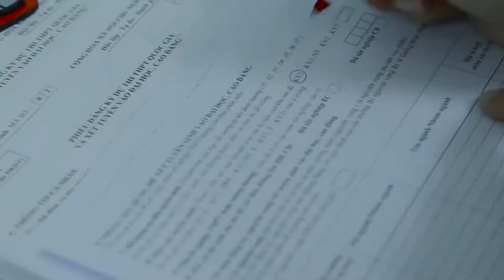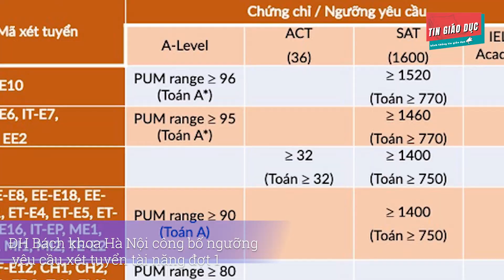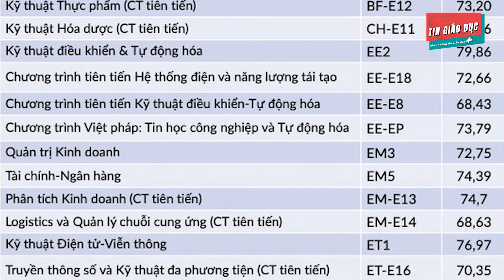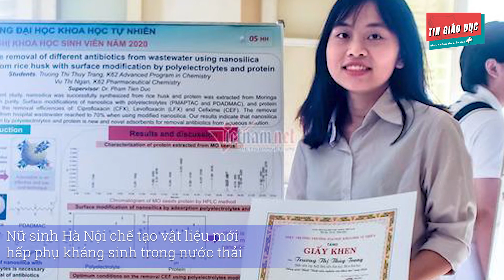TIN GIÁO DỤC NGÀY 08/6/2021.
Tin Giáo Dục Ngày 08/6/2021 gồm những nội dung chính sau đây:

▶  Thí sinh F2 ở Hải Phòng đến điểm thi lớp 10 bằng xe cứu thương
▶  HV Báo chí và Tuyên truyền lên tiếng về việc thu học phí gây tranh cãi
▶  ĐH Bách khoa Hà Nội công bố ngưỡng yêu cầu xét tuyển tài năng đợt 1
▶  Yêu cầu xử lý nhóm nữ sinh đánh hội đồng bạn
▶  Trường đại học gửi đề thi năng khiếu qua email cho thí sinh
▶  Tỉnh Kon Tum cho học sinh lớp 12 đi học lại để ôn thi tốt nghiệp THPT
▶  Hà Nội diễn tập phòng, chống dịch COVID-19 cho kỳ thi vào lớp 10
▶  Nữ sinh Hà Nội chế tạo vật liệu mới hấp phụ kháng sinh trong nước thải